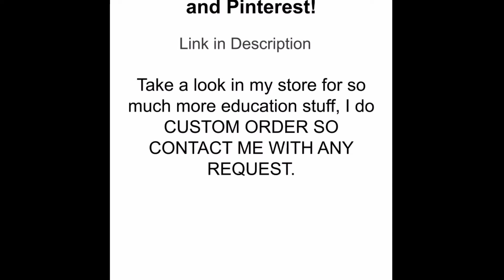2020 tracing alphabet tracing numbers flash cards printable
WARNING: ONLY USE CHAT FOR REVIEWS!!!

number 1-15/ counting

Product Description:

counting
valentine day theme flash cards
numbers 1-20
Place in sheets protector and use with dry erase and laminate pieces

Or laminate and add velcro to make it interactive

I offer:

Customization to products such as adding student names and so much more just request it.
I have a lot of educational products in my store. I also have videos for you to take a look on what is included in these PDF files  in my store, take a look.
You will get :

1 PDF file
You need to download and print out
You will NOT be receiving anything on the mailbox there is a digital download for you to print out at your convenience.

I'm a Very small seller and I am struggling to reach costumes because I don't have social media. I would appreciate it if you could share my store. It will help and support my store so much and I will appreciate it so much. Anything you could do, thank you so much, bless and be safe.

My autism Miracle School.

I make...
-Flashcards
-numbers
-The alphabet
-bundles
-Holiday themes
-tracing